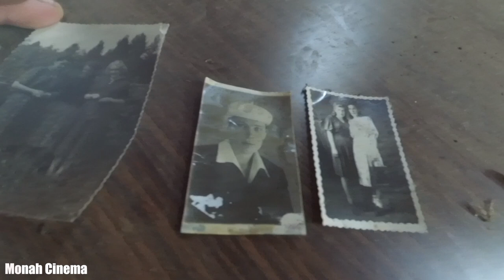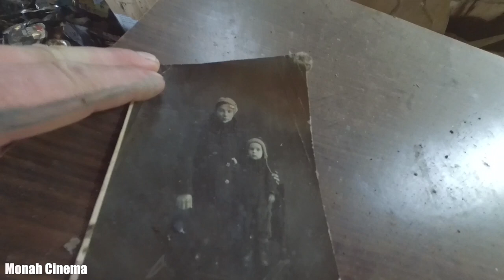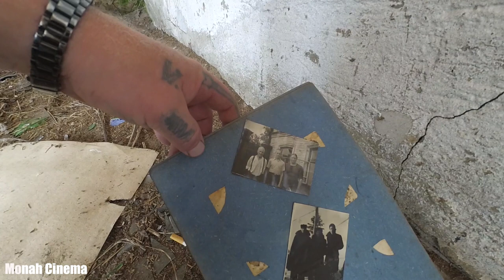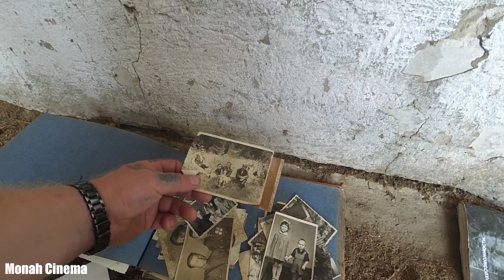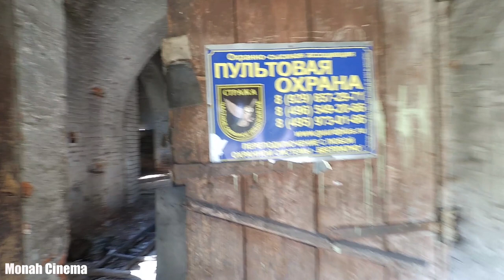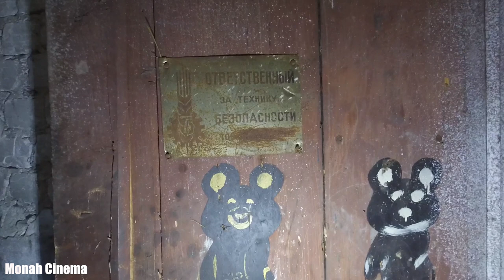Храм переделанный под производственные цеха в селе Нерль / Часовня всех святых / Колхоз Большевик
Всем Привет!!!
Ни для кого не секрет, что в рамках антирелигиозной кампании большевики закрыли, разрушили и разобрали на кирпичи десятки тысяч храмов. Если до революции в России насчитывалось 54 тысячи действующих храма и больше тысячи монастырей, то к началу Перестройки их число сократилось до 6893 и 15 соответственно.
Уцелевшие храмы были закрыты и использовались совсем для других целей: многие были перестроены под дома культуры, кружки для пионеров, в некоторых монастырях и вовсе размещали тюрьмы и отделения ГУЛАГа.
Местный житель про это место пишет, цитирую:
В своё время на этом месте было кладбище и церковь. Здание церкви в советское время переделали под сельскохозяйственные мастерские и гаражи под сельхоз технику.Мой муж в своё время работал в них,на комбайне.Потом всё позакрывали,совхоз развалился,всё пораспродали((( Много лет пустовали мастерские,потом была попытка производство какое то там запустить,но недолго.И теперь это всё пустует!Но,муж говорил,жутковато было в здании церковном по ночам было...поговаривали и что привидения там водились!
1929 г.-колхоз "Большевик",потом в 1965 г. совхоз "Нерльский".Часовня Всех Святых(красненьким отмечена на карте).Вот как раньше было-сначала молились,потом ремонтные мастерские.
Я увидел свой вариант переделки церкви и я представляю вашему вниманию.
Если ты хочешь помочь нам:
3) напиши любой коммент внизу под этим видео